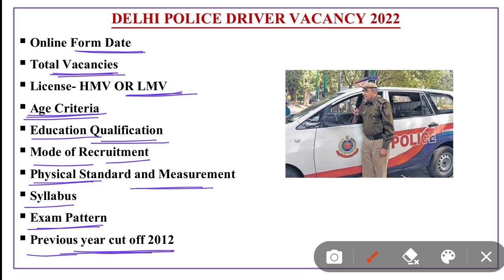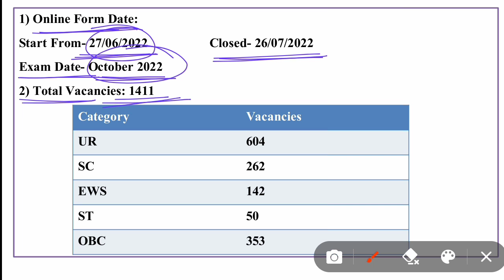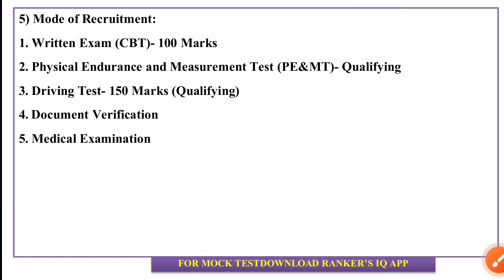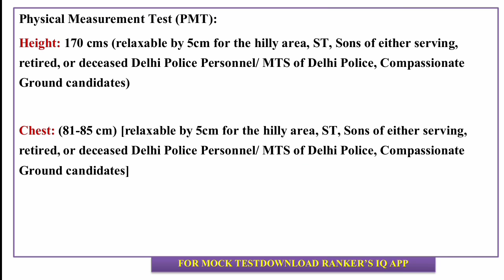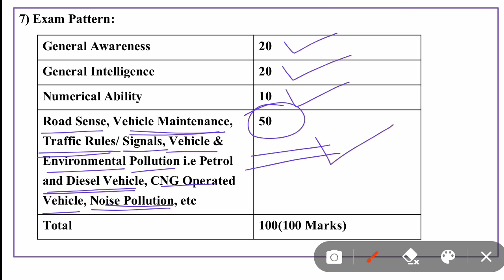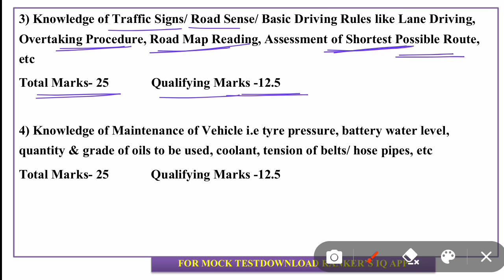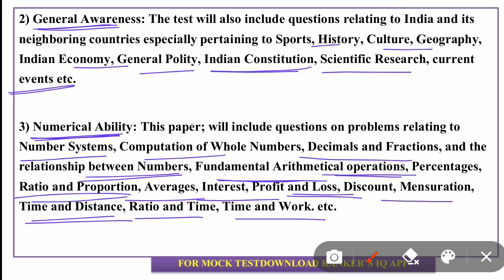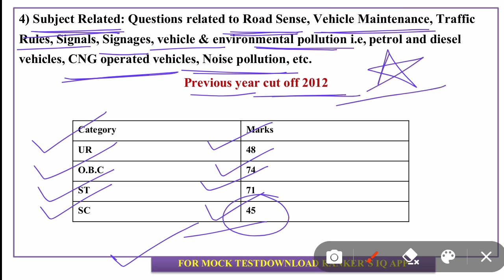Delhi police driver vacancy 2022|| Age limit|| Syllabus|| Height|| Previous Year cut off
TELEGRAM LINK- Specially For Delhi Police HC/M and AWO TPO 2022 Vacancies